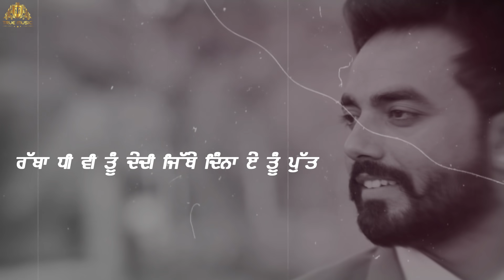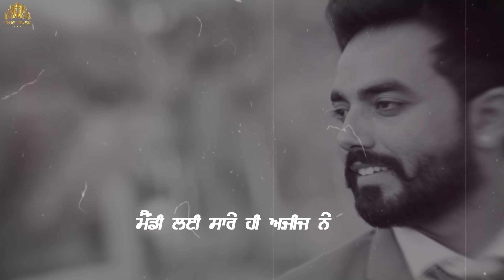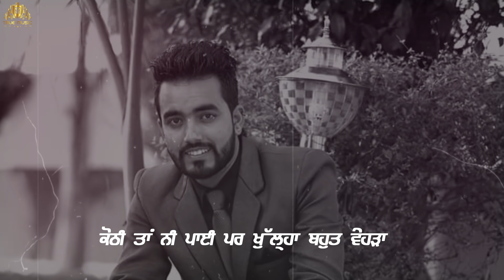Blood Relations | Mandy Chahal | True Music | New Punjabi Songs 2021 | Latest Punjabi Songs 2021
Presenting latest song “Blood Relations“ sung by “Mandy Chahal” . The music of the new song is given by “Mandy Chahal”.

Song: Blood Relations
Singer/Lyrics: Mandy Chahal

Music/MixMaster: Mandy Chahal
Poster Design: Ravan Khosa
Label: True Music

☎ To set (Blood Relations) as your ringtone ☎

All Copyright Reserved ➤ True Music